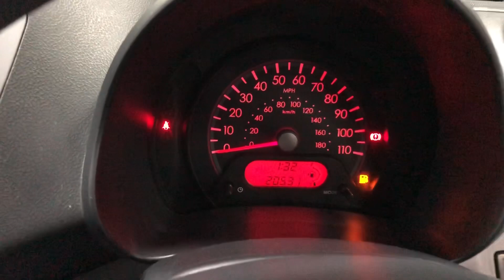2011 61 SUZUKI ALTO 1.0 SZ3 5d 68 BHP video walkaround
We are delighted to offer this 2011 (61 reg) Suzuki Alto, which is sold with 2 keys and an MOT until 7th July 2021. Our SZ3 has covered just 20,531 miles and benefits from 3 service stamps. Specification includes Air Conditioning and a CD Player.

** NATIONWIDE DELIVERY AVAILABLE ** CLICK & COLLECT AVAILABLE ** LOOKING TO PAY MONTHLY? **